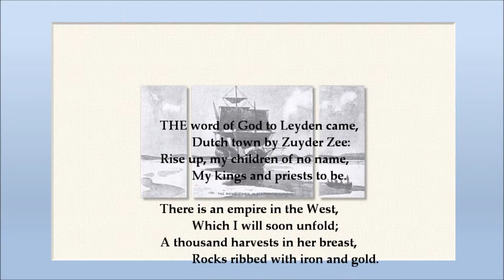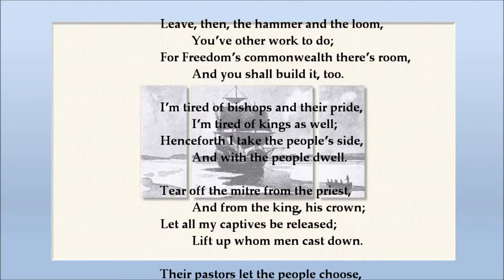The Word Of God To Leyden Came—Jeremiah Eames Rankin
The Pilgrims fled England for Holland to avoid religious persecution. After eleven years they sailed for America on the Mayflower—unable to return to England and unwilling to become Dutch citizens.